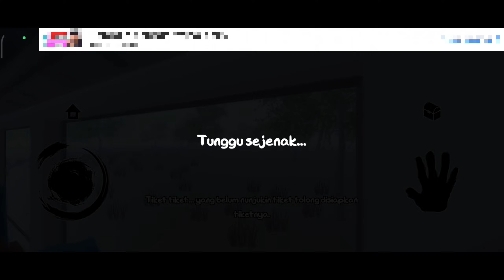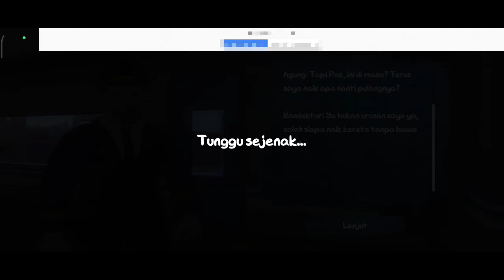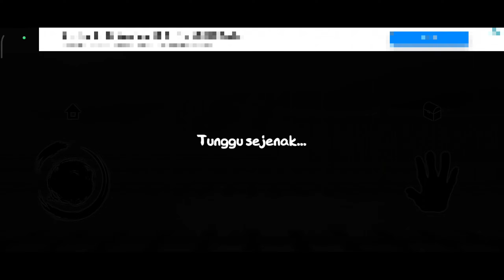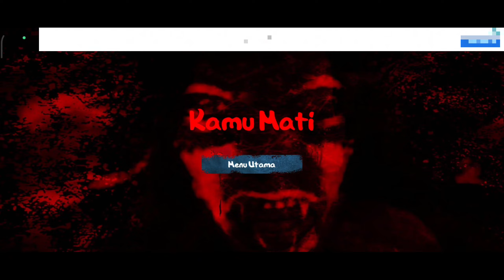Berakhir Dengan Kecelakaan - Stasiun Kalimedi Agung : No Way Home Indonesia (END)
Check link download di bawah :

steam : -

ios : -